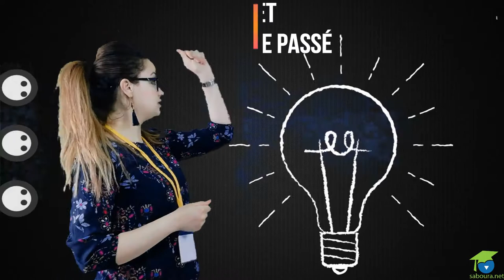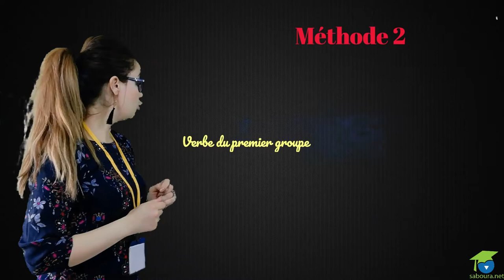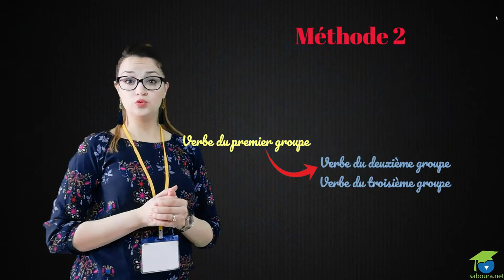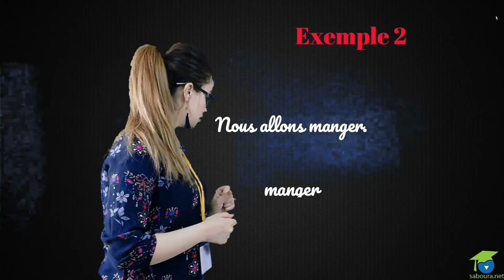Infinitif ou participe passé?